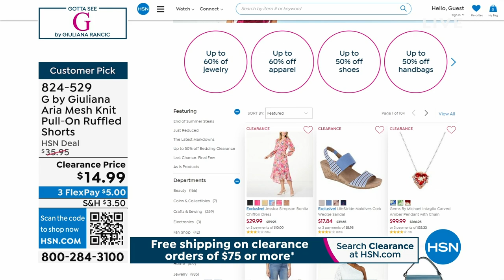HSN | Gotta See G by Giuliana Rancic - Clearance Edition 08.03.2023 - 08 PM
Enjoy clearance pricing on chic fashions by style guru, Giuliana Rancic.